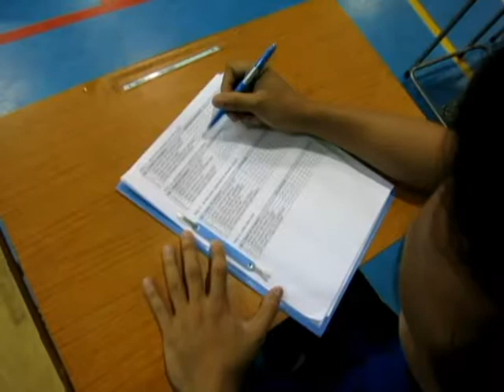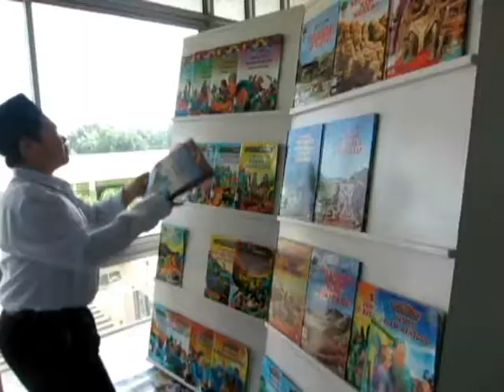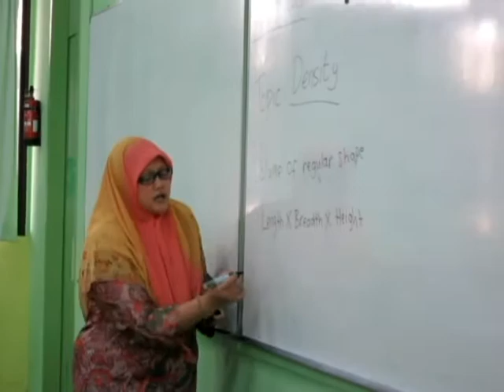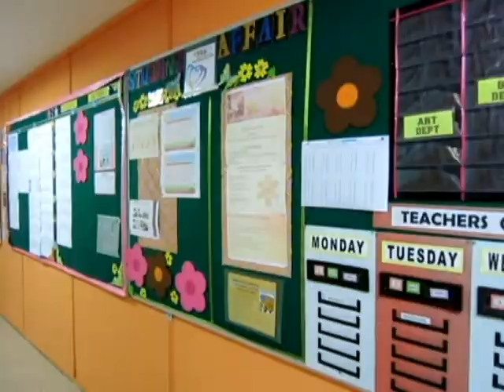Welcome to Sekolah Menengah Awang Semaun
A daily life routine of Sekolah Menengah Awang Semaun from 7:00 am to 12:30 pm.